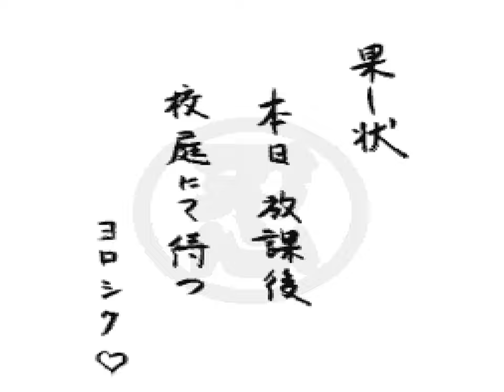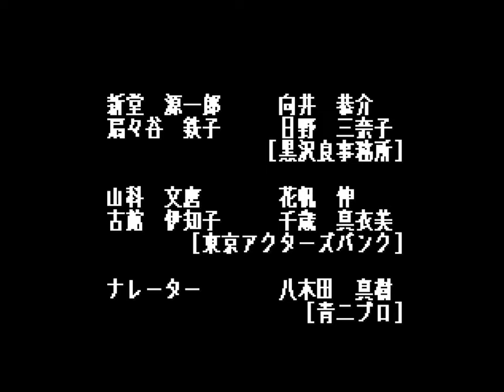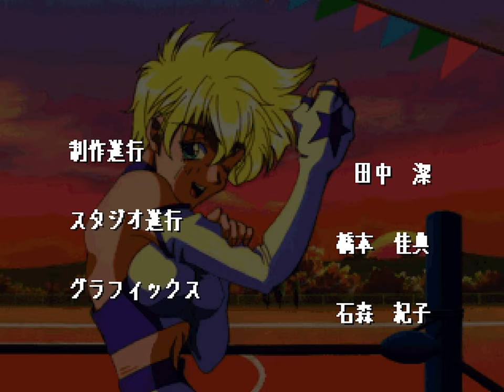Asuka 120% Special: Burning Fest. Special (PS1 / 1996) - Nana Owada [Playthrough/LongPlay - Hardest]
*Platform:* PS1/Playstation
*Developer:* Fill-in-Cafe
*Publisher:* FamilySoft, NEC Avenue, ASK-Kodansha
*Year:* 1996
*Difficulty:* Level 3 (Hardest)

*Asuka 120% Special: Burning Fest. Special* (あすか１２０％スペシャル) is a 2D Fighting video game published by Family Soft released on March 29th, 1996 for the Playstation.

Asuka 120% (あすか120%) is a Japanese bishōjo fighting game series developed by Fill-in-Cafe and published by FamilySoft. It is set in a school where members of school clubs fight each other in a fighting tournament. Originally released on the FM Towns home personal computer in 1994, it was released for multiple systems through the years. Masatoshi Imaizumi led development with artwork provided by manga artist Aoi Nanase and music by Keishi Yonao.

*Nana Owada (小和田奈々) Level 3 (Hardest) [PSX] [Playthrough/LongPlay]*
00:00:00 Intro
00:02:12 Title/Start
00:02:38 Character Select
00:06:16 vs Asuka Honda (本田飛鳥)
00:09:27 vs Kumi Ōkubo/ Kumi Oukubo (大久保久美)
00:13:25 vs Karina Toyota (豊田可莉奈)
00:16:02 vs Ryūko Yamazaki (山崎竜子)
00:20:07 vs Kiyoko Mitarai (御手洗清子)
00:22:47 vs Torami Hōjō (北条虎美)
00:25:24 vs Cathy Wild (キャシィ・ワイルド)
00:28:45 vs Megumi Suzuki (鈴木めぐみ)
00:32:01 vs Tamaki Shindō (新堂環) / Tamaki Shindou
00:36:03 vs Shinobu Kawasaki (川崎忍)
00:38:17 Ending / Credits
00:43:19 Thank You For Watching!